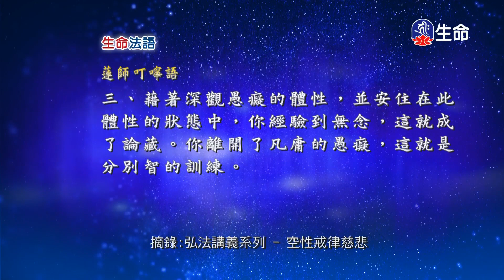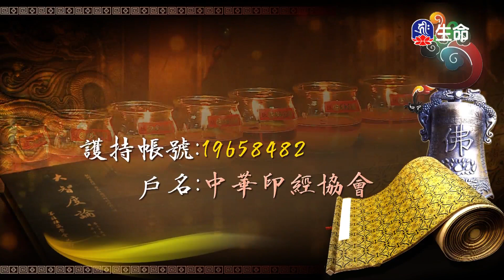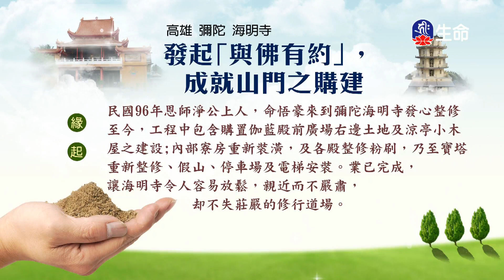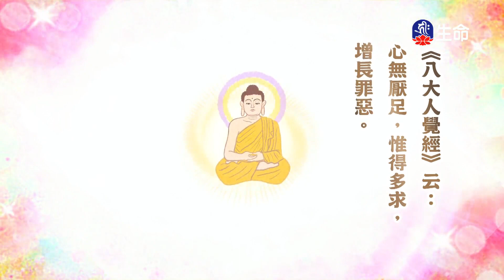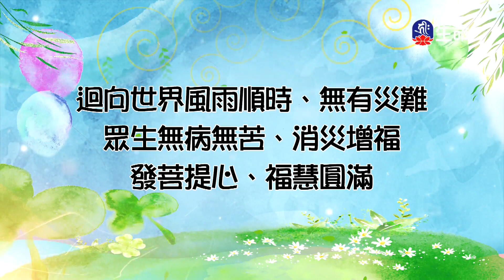生命法語(385)_生命法語(台語)_(lifetv_20230630_07:00)